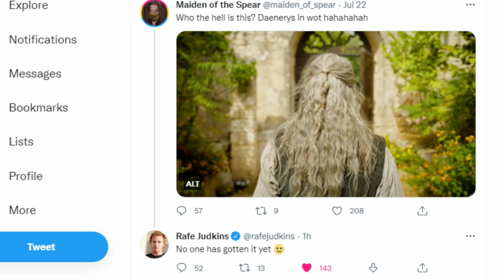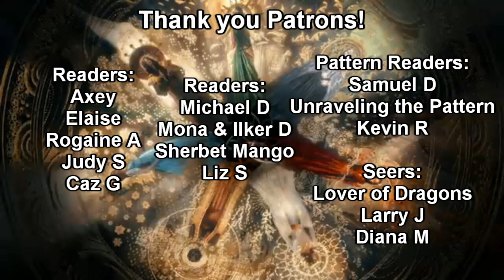HUGE Wheel of Time News + S2 BTS Teaser Breakdown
The Wheel of Time has been renewed for Season 3 + breakdown of the Season 2 behind the scenes teaser! New Wheel of Time Origins coming August 2022.

Check out wotseries.com for all the latest Wheel of Time news!